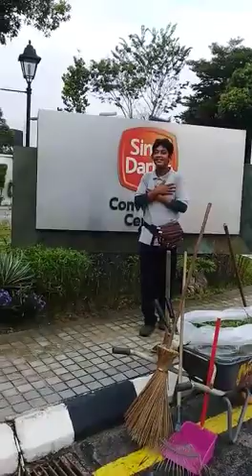Sungguh Ku Merasa Resah song U.K.S. versi Johar Arifin